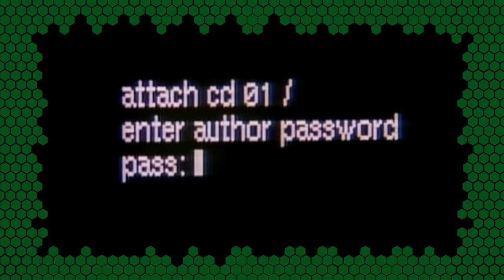Patlabor 1&2: An Imperfect Legacy (ANIME ABANDON)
It certainly is a kind of labor...

0:00 - Intro
6:37 - Patlabor 1
14:40 - Patlabor 2